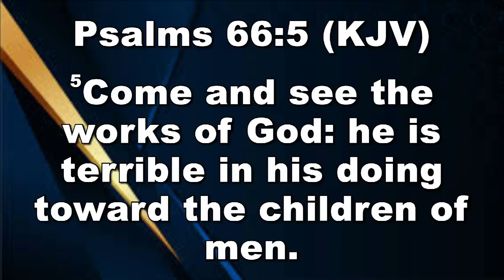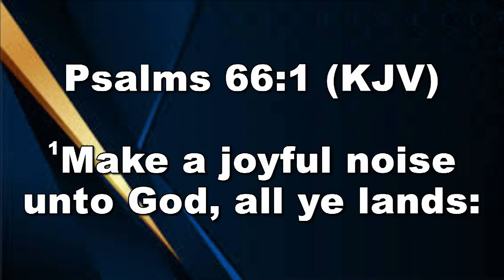It's Too Noisy in Here - Dr. James J. Bolton | November 19, 2023 | Sunday Worship Experience